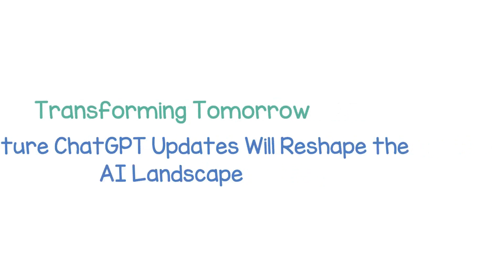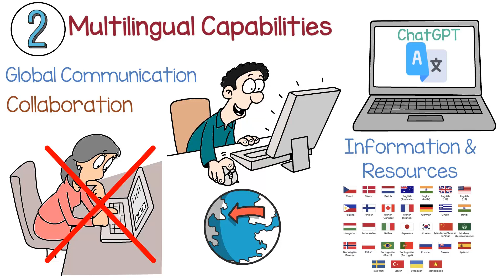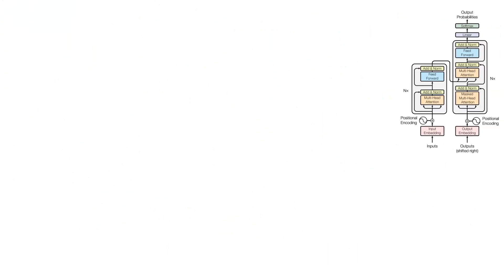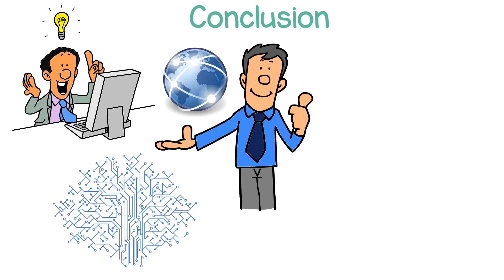Next Generation of ChatGPT 5,6,7...| Changing AI Landscape + The World | Open AI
This video explores the transformative potential of future ChatGPT updates, focusing on improvements in natural language understanding, multilingual capabilities, integration, creativity, ethics, personalization, and privacy. Enhanced AI models can lead to better communication, break down language barriers, and integrate into various applications and services. They can also offer creative problem-solving, reduce biases, provide personalized experiences, and protect user data. As AI continues to advance, it's crucial to engage in dialogue among developers, policymakers, and the public to ensure responsible development and implementation, ultimately fostering a more inclusive and connected global community.

Resources:

OpenAI: The creators of ChatGPT provide information about their AI models, research, and updates on their
OpenAI Blog: Stay up-to-date with the latest developments and research from OpenAI
GPT-3: The predecessor of ChatGPT, GPT-3 is another powerful AI language model.
AI Ethics: To learn more about the ethical considerations of AI development, you can explore resources from the AI Ethics Lab
Differential Privacy: To understand privacy-preserving techniques, such as differential privacy, you can visit the following
Federated Learning: To learn more about federated learning, an approach to decentralized and privacy-preserving machine learning, you can
Machine Learning Crash Course: To gain a foundational understanding of machine learning, you can explore Google's free course
These resources will help you gain a better understanding of the advancements, challenges, and ethical considerations surrounding AI language models like ChatGPT.